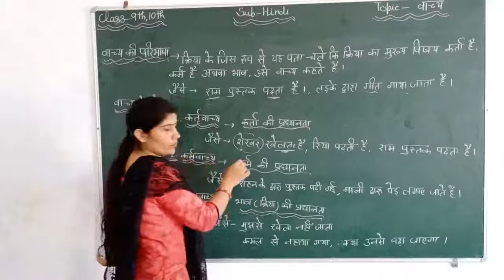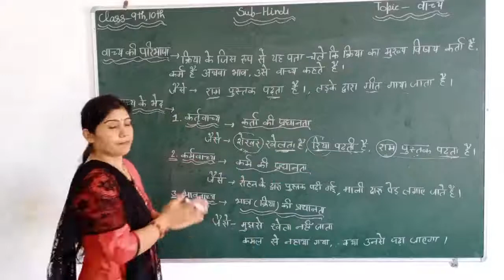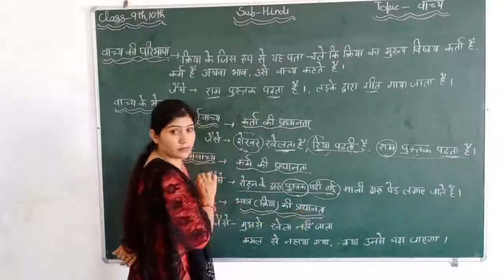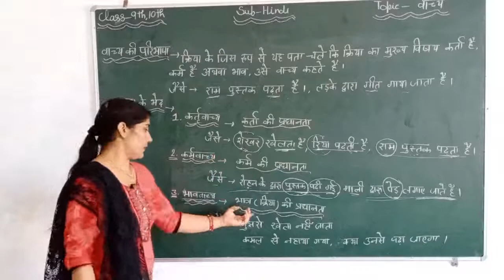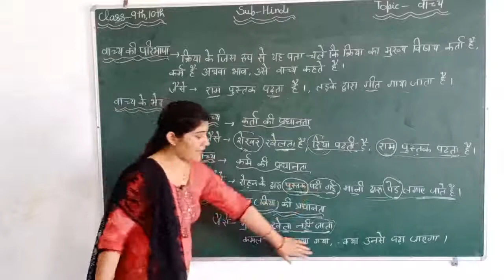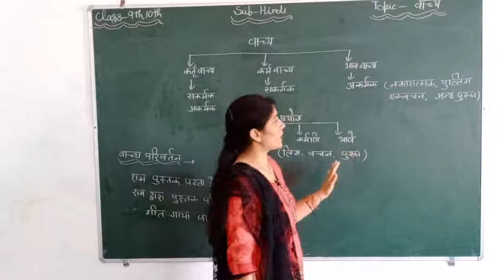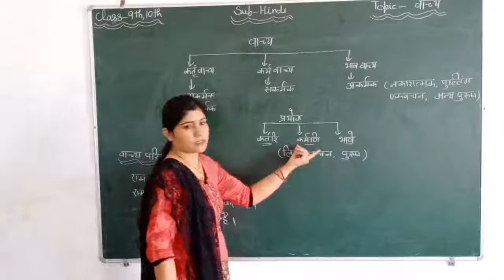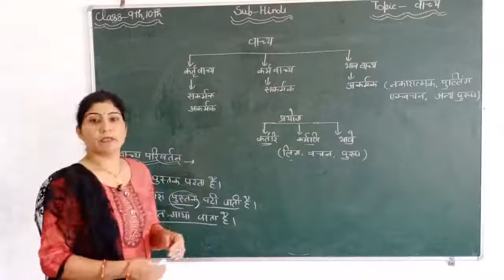वाच्य # 9th and 10th standards # हिंदी व्याकरण # NCERT # CBSE # SGS Milakpur # By Poonam madam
In this video, वाच्य  has been explained which is a common topic of हिंदी व्याकरण of 9th and 10th standards. Keep learning Keep watching.